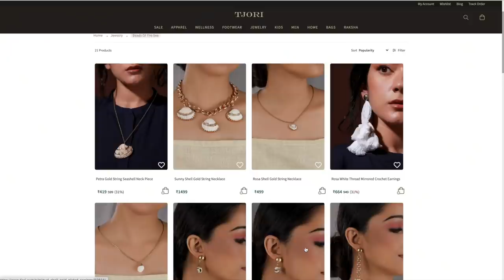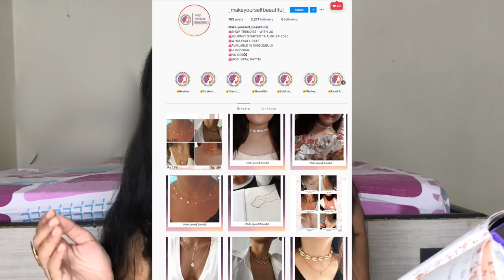Affordable Jewellery haul | Starting from Rs.99/-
Hey guys, in this video I'm just doing an affordable jewellery haul. Watch it to know more.